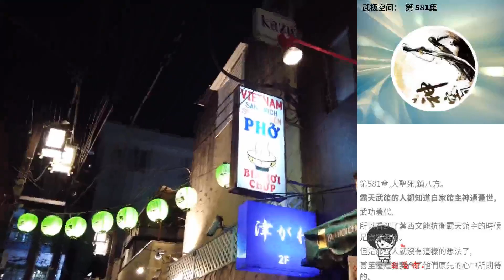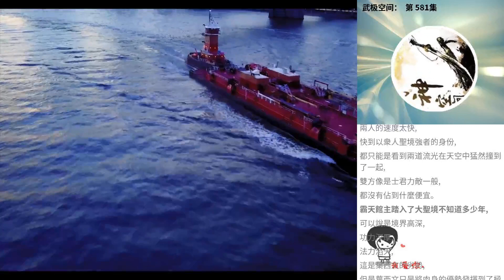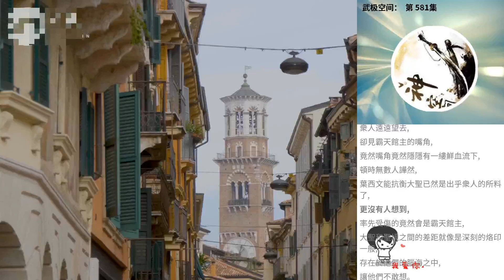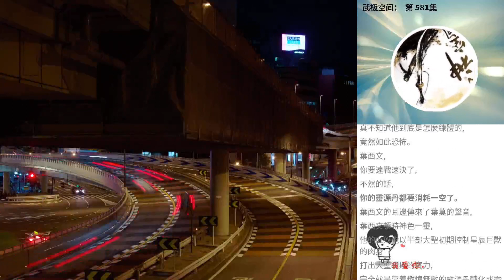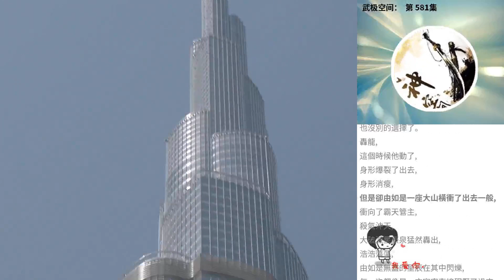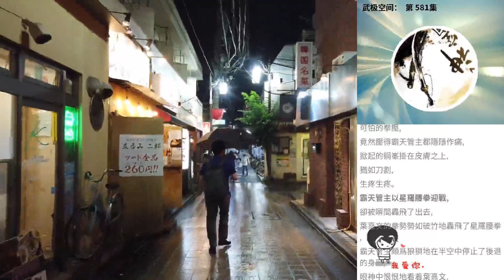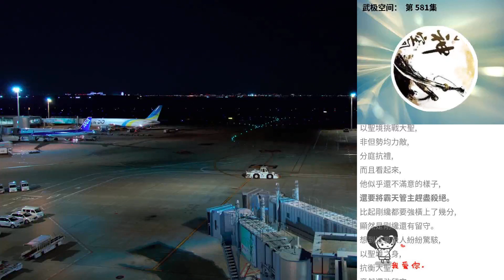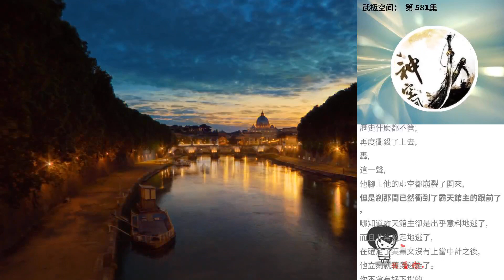武極空間： 第 581集